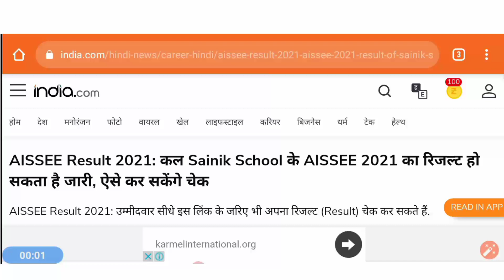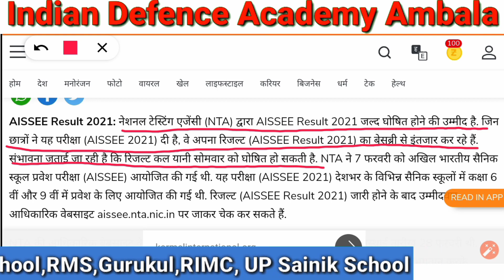AISSEE Result 2021 Update. RMS, UP Sainik School, CHS Banaras, APS Dagshai,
Indian Defence Academy Ambala is Known to Provide the Best Coaching (with Hostal Facilities) for Rashtriya Indian Military College (RIMC) Dehradun, Rashtriya Military School(RMS), All India Sainik School, Army School Dagasai, Gurukul Kurukshetra and Nilokheri, UP Sainik School, Rai Sports School Sonipat, and all other such type schools.